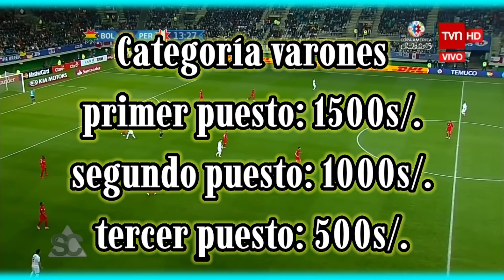Spot - Primer Aniversario Esbercito Chilón